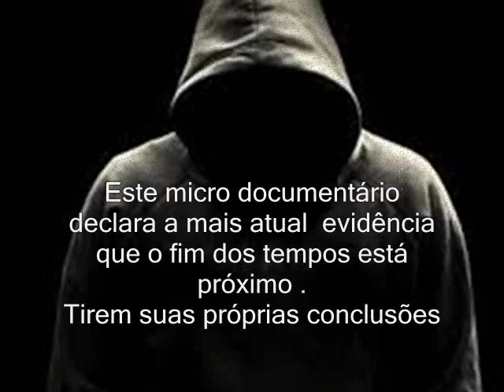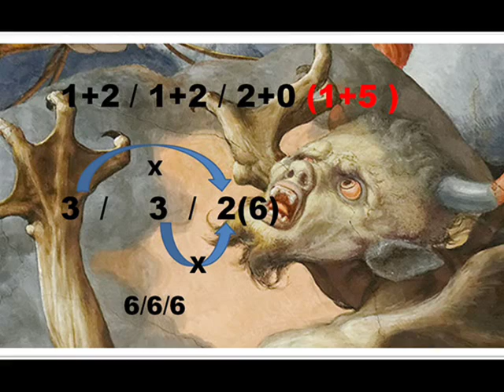A MAIOR E MAIS ATUAL PROVA DO FIM DOS TEMPOS !